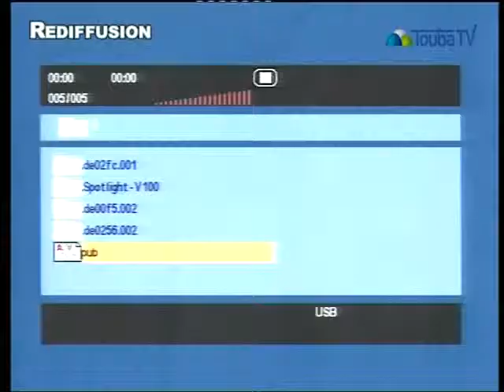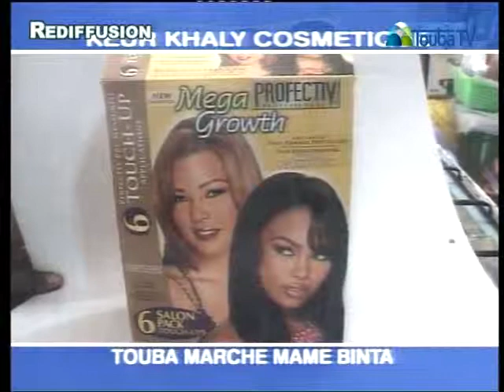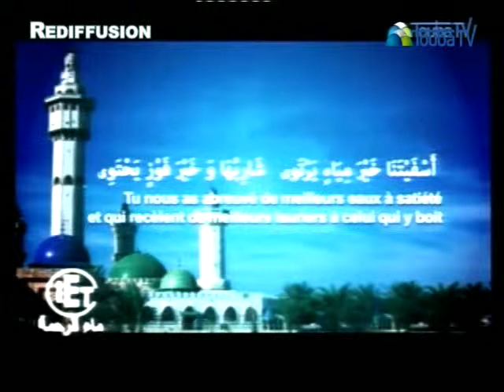Plateau 25 mars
le 25 mars date anniversaire du régime de Macky SALL. Prétexte pour que nos journalistes Awa NDIAYE et Cheikh BA invitent sur un plateau des responsables de l'APR, 'APS, du PDS et du mouvement Rethiou de la ville de Touba.